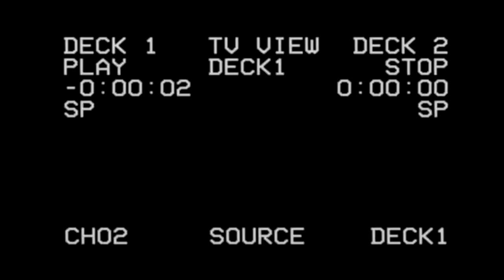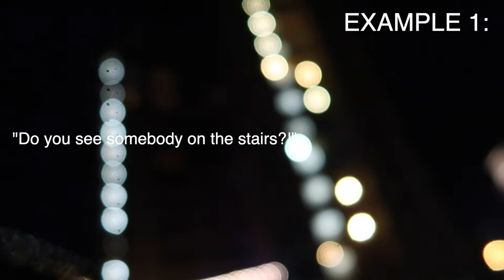Observing the Emily Morgan Hotel *PART 2*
Here is part 2 of the Emily Morgan Hotel!!! Better late than never right?! lol Let me know down in the comments if you notice anything unusual!

AMBG!